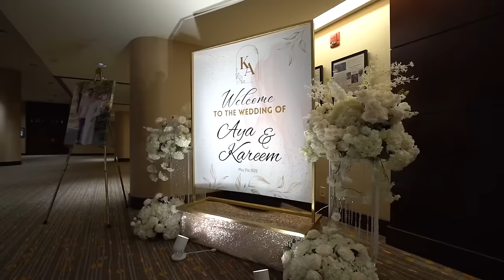The Nafals Wedding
Kareem and Aya Wedding